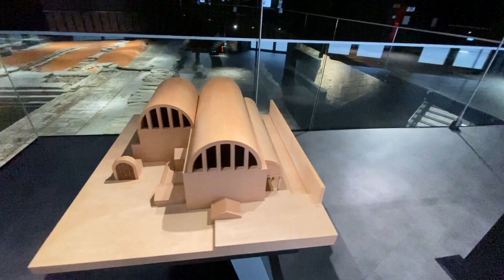¡Estas aguas termales romanas fluyen desde hace 2000 años!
Ven a conocer el balneum termal de Aquae Flaviae, el municipio romano
 que se encuentra bajo la ciudad de Chaves, en el norte de Portugal.